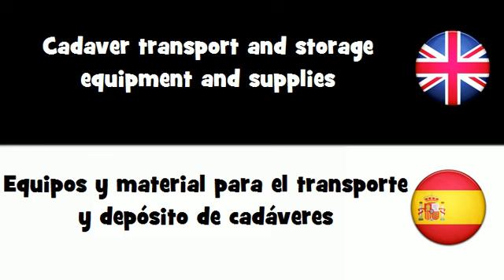APRENDER INGLÉS = Equipos y material para el transporte y depósito de cadáveres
frenchwithvincent APRENDER INGLÉS = Equipos y material para el transporte y depósito de cadáveres